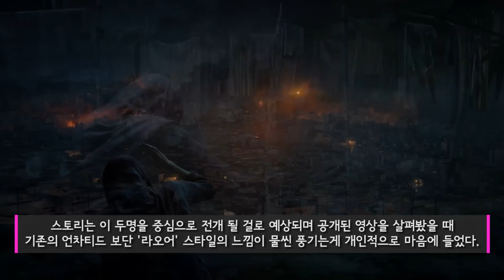[집마] PSX에서 공개된 2017년 PS4 게임 기대작 TOP 15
플레이스테이션4 흥행 신화는 지금부터가 시작이다!

-재미있게 보았다면 '추천'과 '구독 버튼'도 눌러주세요~^^